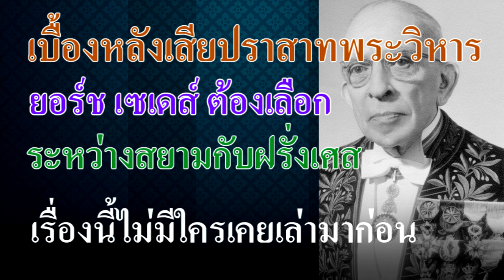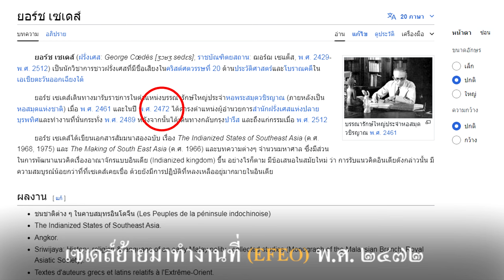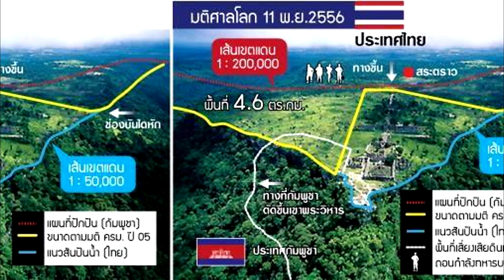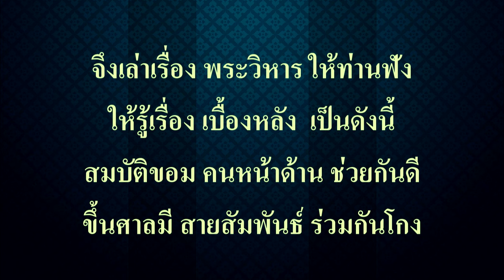Ep207 *เบื้องหลังเสียปราสาทพระวิหาร ทางที่เซเดส์ต้องเลือก เรื่องนี้ไม่เคยมีใครเล่ามาก่อน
สมเด็จฯกรมพระยาดำรงฯ เสด็จปราสาทพระวิหาร เมื่อวันที่ 30 มกราคม พ.ศ. 2472 แต่มิได้ทรงทักท้วงฝรั่งเศส สมัยนั้นยังไม่มีเส้นแบ่งเขตแดน มีทางรอด ถ้าปรึกษายอร์ช เซเดส์ แต่เซเดส์ ชิงหนีออกไปเสียก่อน
เปิดเผยเบื้องหลัง ที่ไม่มีใครพูดถึง มาเล่าให้ฟังในคลิปนี้
          เมื่อวันที่ 30 มกราคม พ.ศ. 2472 สมเด็จพระเจ้าบรมวงศ์เธอ กรมพระยาดำรงราชานุภาพ เสด็จขึ้นเยี่ยมชมปราสาทพระวิหาร ท่านพ้นจากตำแหน่งเสนาบดีกระทรวงมหาดไทยแล้ว ขณะนั้น พระองค์ดำรงดำแหน่งเสนาบดีกระทรวงมุรธาธร เป็นหน่วยงานราชการไทยประเภทกระทรวงในอดีต ได้รับการสถาปนาเมื่อ พ.ศ. 2435 ในรัชสมัยของพระบาทสมเด็จพระจุลจอมเกล้าเจ้าอยู่หัว มีอำนาจหน้าที่ดูแลรักษาพระราชลัญจกรและหนังสือราชการทั้งปวงที่เกี่ยวข้องกับพระมหากษัตริย์
          การเสด็จปราสาทพระวิหารครั้งนั้น มิได้ทรงทักท้วง เพราะฝรั่งเศสยึดครองกัมพูชาแล้ว ส่วนปราสาทพระวิหาร ฝรั่งเศสยังไม่ได้ยึดไป ถ้าดูตามสภาพแล้วต้องเป็นของสยาม เพราะทางขึ้นอยู่ฝั่งสยาม ไม่มีทางขึ้นทางฝั่งเขมร เพราะเป็นหน้าผาสูงชัน ปราสาทนี้เขมรไม่มีส่วนร่วมสร้างด้วยเลย กษัตริย์ผู้สร้างคือพระะเจ้าสุริยวรมัมที่ 1 ร่วมกับ ชาวกูย บริเวณเมืองโคกขัณฑ์เป็นผู้สร้าง
          ขณะนั้นยังไม่ได้กำหนดเส้นเขตแดน ถ้าฝรั่งเศสจะยึดเอาต้องใช้เวลาคุยกันนาน ซึ่งไม่น่าจะตกเป็นของฝรั่งเศส เพราะมีหน้าผาเป็นเส้นกั้นอาณาเขต ตามหลักสากลต้องยึดแบบนี้ เรื่องนี้ถ้าปรึกษา ยอร์ช เซเดส์ ถ้าเซเดส์ ยืนยันกับฝรั่งเศสว่าเป็นของสยามก็เป็นอันยุติ
           พ.ศ. 2472 นี้ เซเดส์ จะต้องเลือกว่าจะเห็นด้วยกับฝั่งสยาม หรือเห็นด้วยกับฝรั่งเศส เซเดส์จะต้องตัดสินใจว่าจะทำอย่างไร การเลี่ยงออกจากปัญหานี้ คือต้องหาทางออกจากประเทศไทย ไปทำงานที่อื่น ที่สุดก็เป็นความจริง เพราะมีคำสั่งให้ เซเดส์ ไปดำรงตำแหน่ง ผู้อำนวยการ สำนักฝรั่งเศสแห่งปลายบุรพทิศ สำนักฝรั่งเศสแห่งปลายบุรพทิศ (ฝรั่งเศส: École française d'Extrême-Orient หรือ EFEO) สำนักงานอยู่ที่ฮานอย ต้องเดินทางไปอยู่ที่นั่น ในปีเดียวกัน กับที่สมเด็จฯ กรมพระยาดำรงฯ เสด็จปราสาทพระวิหาร เมื่อปี พ.ศ. 2472 หรือ ค.ศ. 1929 จนกระทั่ง พ.ศ. 2447 (ค.ศ. 1904) สนธิสัญญาสยามฝรั่งเศส ตกลงใช้สันปันน้ำบนเทือกเขาดงรักเป็นเส้นเขตแดน
         ต่อมา แผนที่ฝรั่งเศส อัตราส่วนหนึ่งต่อสองแสน ถูกพิมพ์แจกจ่ายในปี 1908 หลังคณะกรรมการปักปันผสมชุดแรก สิ้นสุดการทำหน้าที่ในปี ค.ศ. 1907  และเป็นเหตุให้ศาลตั้งข้อสังเกตในคำตัดสิน ถึงความถูกต้องของตัวแผนที่ เนื่องจากไม่ได้รับการรับรอง จากคณะกรรมการปักปันผสมชุดแรก ฝ่ายไทยไม่เคยยอมรับความถูกต้องของแผนที่ดังกล่าว ศาลโลก ยังตั้งข้อสงสัยต่อแนวเขตในแผนที่ฝรั่งเศส ว่าเป็นไปตามการสำรวจของคณะกรรมการชุดแรกหรือไม่ ศาลโลกมิได้มีอำนาจ จะยกดินแดนของประเทศไทยให้กับประเทศกัมพูชาได้ ในคดีปราสาทพระวิหาร ที่ศาลโลกได้ตัดสินตามคำฟ้องของกัมพูชาเมื่อวันที่ 15 มิถุนายน 2505 ศาลโลกได้ตัดสินตามคำฟ้องของกัมพูชา ด้วยการใช้กฎหมายปิดปาก
         ผมจะไม่เล่ารายละเอียดเรื่องการตัดสินของศาลโลก เพราะทานสามารถหาอ่านเพิ่มเติมได้ในที่ต่าง ๆ
ที่เล่าในคลิปนี้ เพื่อให้ทราบว่า ยอร์ช เซเดส์ เป็นจอมเจ้าเล่ห์ เข้ามาหาข่าวในประเทศไทย เมื่อทราบว่า สมเด็จฯกรมพระยาดำรงฯ ไม่ได้คัดค้านเรื่องดินแดน ก็นับว่าทำงานได้สำเร็จ สมัยต่อมาจึงมีการทำแผนที่ขึ้น ข้อหนึ่งในการอ้างสิทธิของฝรั่งเศสคืออ้างว่า สมเด็จฯ กรมพระยาดำรงฯ ไม่ได้ทรงคัดค้านแต่อย่างใด ก็ขอนำมาเล่าให้ฟังในคลิปนี้
        ขอนำบทกลอนแต่งวันนี้ มาเสนอท่าน เล่าให้ฟังเกี่ยวกับเรื่องนี้ มีดังนี้ครับ

ขอเล่าเรื่อง เบื้องหลัง พระวิหาร
เก็บไว้เป็น หลักฐาน แต่นานว่า
เมื่อวันที่ สามสิบ มกรา
กรมพระยา ดำรงฯ ทรงไปชม

ปีพอศอ คือสอง สี่เจ็ดสอง
ทรงฉลอง ไปสืบเสาะ ความเหมาะสม
พระวิหาร ปราสาทเก่า เขานิยม
ฝรั่งล่า อา-ณานิคม อยากยึดเอา

ฝรั่งเศส ส่งคณะ มาต้อนรับ
ทำเหมือนกับ รับแขก มาเยือนเหย้า
นี่คือแผน ฮุบแดนดิน ถิ่นของเรา
แผนของเขา เป็นเป้าหมาย คงได้ยิน

ได้เวียดนาม ลาวเขมร ไปก่อนแล้ว
ต้องการแนว เมืองสยาม ตามถวิล
ร.5 ขวาง ลำบาก ยากจะกิน
เพราะเยือนถิ่น แห่งแคว้น แดนรัสเซีย

กรมพระยา ดำรงฯ ไม่ทรงทัก
เพราะเรื่องใหญ่ มากนัก ท่านนิ่งเสีย
เตรียมปรึกษา เซเดส์ หาทางเคลียร์
เพราะฝรั่ง แลบลิ้นเลีย อยากได้ไป

ยอร์ชเซเดส์ เจ้าเล่ห์ คงดูออก
ถ้าหากบอก ฝรั่งเศส ก็ย่อมได้
ให้สยาม ก็ยุ่งยาก ลำบากใจ
ทำอย่างไร ให้ช่วยบอก ทางออกที

ไม่ต้องการ ให้พระองค์ มาปรึกษา
จึงอ้างว่า เพื่อเกียรติ และศักดิ์ศรี
มีคำสั่ง จากหัวหน้า  มาพอดี
ตำแหน่งนี้ สุดสำคัญ ท่านสั่งมา

เป็นตำแหน่ง ผ.อ. สำนักใหญ่
ที่ทำงาน อยู่ไกล เสียหนักหนา
ฝรั่งเศส แห่งทิศ บูรพา (EFEO)
ที่ทำงาน บอกว่า อยู่ฮานอย

เป็นแผนการ แยบยล ค้นคิดไว้
สยามยึดยาก อย่างไร ก็อยากสอย
รอหลายปี รุกเร้า เฝ้ารอคอย
ใช้เวลา ไม่น้อย ค่อยจัดการ

แม้สยาม ยึดไม่ได้ ไม่หมดหวัง
เปลี่ยนไปตั้ง จุดหมาย พระวิหาร
ลากเขตแดน ข้ามหน้าผา รอมานาน
หากฟ้องร้อง ต้องขึ้นศาล พรรคพวกตน

มรดก ตกมาถึง กัมพูชา
ตั้งแต่ปี ศูนย์ห้า น่าได้ผล
พวกเห็นด้วย ช่วยกันอ้าง อย่างแยบยล
นี่คือแผน ร่วมกันปล้น ประเทศไทย

ได้ปราสาท ไปแล้ว ซ่อมไม่เป็น
แม้จะเห็น ปราสาทพัง ยังทำได้
ฝีมือขอม ปราสาทขอม ต้องยอมใจ
ซ่อมยังไง คนใกล้บ้าน วานบอกที

จึงเล่าเรื่อง พระวิหาร ให้ท่านฟัง
ให้รู้เรื่อง เบื้องหลัง  เป็นดังนี้
สมบัติขอม คนหน้าด้าน ช่วยกันดี
ขึ้นศาลมี สายสัมพันธ์ ร่วมกันโกง

18 ก.ค. 2567
สำนักฝรั่งเศสแห่งปลายบุรพทิศ (ฝรั่งเศส: École française d'Extrême-Orient หรือ EFEO)
เป็นสถาบันของฝรั่งเศสที่ศึกษาเรื่องราวเกี่ยวกับโบราณคดี ประวัติศาสตร์ รวมทั้งสังคมของประเทศ
ในภูมิภาคเอเชียตะวันออก เอเชียใต้ และเอเชียตะวันออกเฉียงใต้